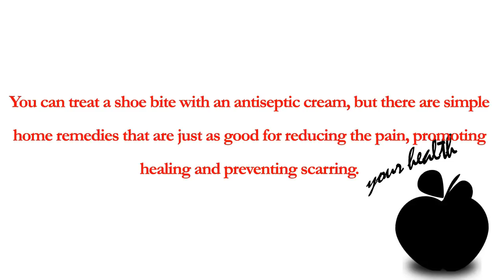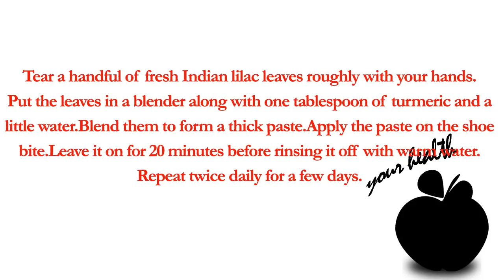Home Remedies for Shoe Bites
Shoe bites are a common problem and an unfortunate downside to the joy of a new pair of shoes. A shoe bite is an ugly sore that occurs on the foot after wearing new or ill-fitting shoes.
Home Remedies for Shoe Bites 2015
Tight shoes brush and rub against the skin, causing friction that eventually results in inflammation, pain and swelling. Shoe bites hurt more when you stand or walk, and can lead to blisters and leave unsightly scars.
Women are more prone to shoe bites, since they wear tight, narrow and uncomfortable shoes more often than men.
The first step in healing a shoe bite is avoiding the shoe that triggered the problem. You can start wearing that shoe again after the skin heals completely.
You can treat a shoe bite with an antiseptic cream, but there are simple home remedies that are just as good for reducing the pain, promoting healing and preventing scarring.
1. Coconut Oil
Coconut oil is one the best remedies for shoe bites. Its moisturizing and anti-inflammatory properties will help heal a shoe bite quickly.
Burn a mature, green coconut tree leaf. Mix the ashes with enough coconut oil and apply it on the affected area. Do this two or three times daily until the skin heals completely.
Mix one teaspoon of camphor and a little coconut oil. Apply it gently on the affected skin twice daily for a few days. This will lessen the pain as well as inflammation and itching.
To prevent shoe bites, you can even apply some coconut oil on the inside of the shoe before wearing it.
2. Honey
Honey is another effective remedy for shoe bites. The healing nature of honey will accelerate healing, decrease bruising, and reduce inflammation and pain. Also, it will help lighten shoe bite scars. Use raw, organic honey for quick results.
Mix equal amounts of organic honey and sesame oil. Apply it on the affected area. Allow it to dry on its own and then rinse it off with warm water. Repeat twice daily until you get the desired results.
Simply applying honey on the affected area three times a day will also help heal the problem.
3. Rice Flour
Rice flour is a good remedy to get rid of a shoe bite scar. It works as a homemade exfoliating scrub to get rid of the dead skin cells.
Mix one or two tablespoons of rice flour with enough water to make a thick paste.
Apply the paste on the shoe bite scar.
Leave it on for 15 minutes or until it dries.
Wash your feet with lukewarm water.
Repeat two or three times a week until the scar is gone.
4. Aloe Vera
You can use aloe vera to reduce the burning sensation, inflammation and pain from a shoe bite. The anti-inflammatory and soothing properties of aloe vera will help the skin heal quickly. Being rich in antimicrobial properties, it will also prevent infection.